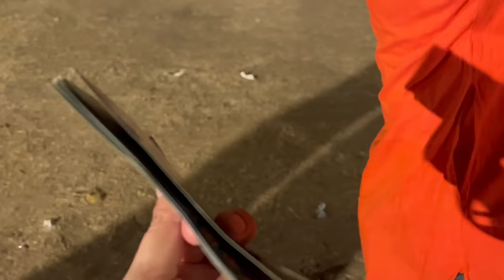Dekho Kaun Aaya? Meerut Se Aayi Family | Mazedaar Khana Banaya | Navratri Garba Fun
Family Visit | Meerut Se Aayi Family | Navratri Garba Fun | Mazedaar Khana Banaya

Knife Set
Stand Mixer
Crinkle Cutter
Hand blender+Chopper
Steel Lunchbox
DryFruit Cutter
Hair dryer
Penne Pasta
Fusili Pasta
Olive Oil
Soup maker
Air Purifier
Olive oil
steam Iron
Rice Cooker
Sandwich Maker
milk frother
Espresso Coffee Maker
Pepper Grinder
Foot Cleaner
CREAMY Peanut Butter
CRUNCHY Peanut Butter
Calf & Foot Massager

My videos generally covers: Kids school lunchbox ideas | breakfast ideas | Quick & easy breakfast recipes | Daily Routine | Deep clean routine | Life in a day | Daily vlog | Indian Dinner Routine | Indian Lunch Routine | Veg Recipes | Thali recipes | Clean with me | one pot dinner | Indian thali | Vegetarian recipes | What I eat in a day | Day in My Life | Healthy easy Thali in 30 mins